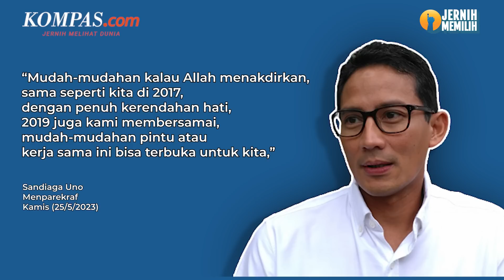Meski Dekat dengan PPP, Sandiaga Tetap Ingin Rangkul PKS untuk Pilpres 2024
Menteri Pariwisata dan Ekonomi Kreatif (Menparekraf) Sandiaga Uno mengaku tetap ingin mengajak Partai Keadilan Sejahtera (PKS) bekerja sama menghadapi Pemilihan Presiden (Pilpres) 2024.

Meskipun sejauh ini Sandiaga Uno menunjukkan kedekatan dengan Partai Persatuan Pembangunan (PPP).

Sandiaga Uno mengaku telah menyampaikan soal kedekatannya dengan PKS itu pada Pelaksana Tugas (Plt) Ketua Umum PPP Muhamad Mardiono.

Saat ini, Sandiaga tak lagi berstatus sebagai kader parpol setelah mengundurkan diri dari Partai Gerindra pada 23 April 2023.